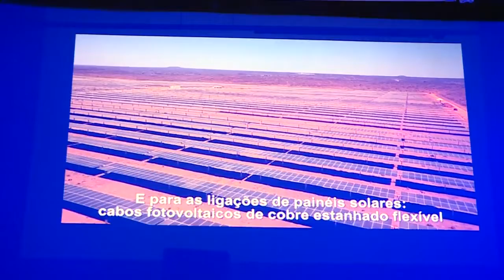Jornal Cultura | Casa Alubar